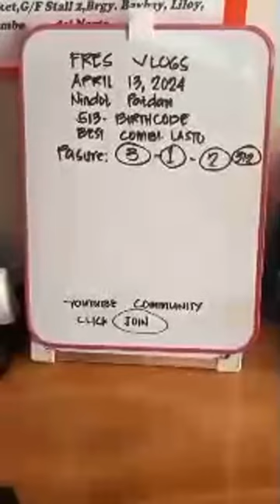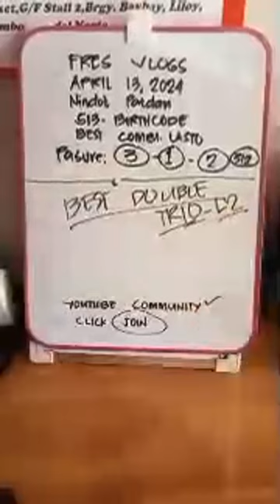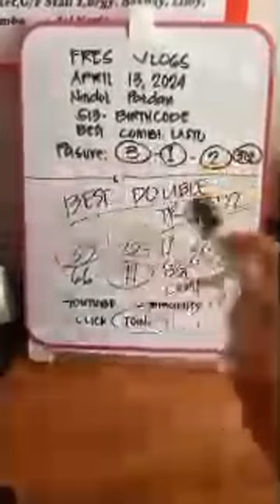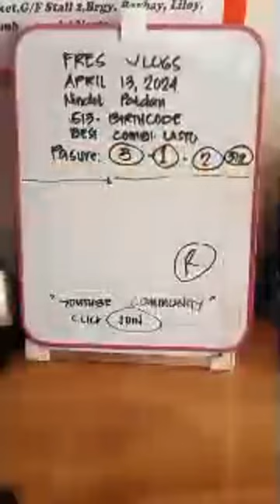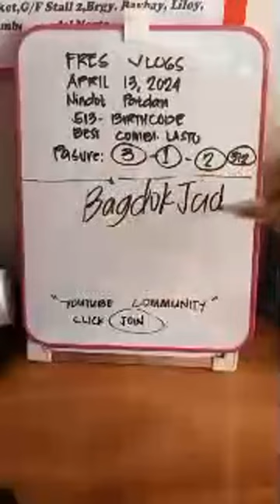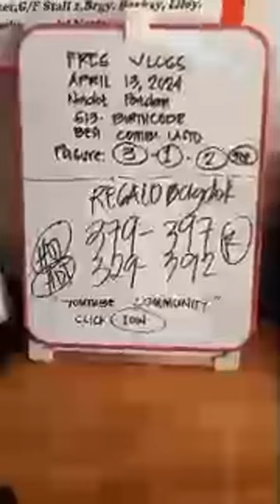NINDOT PATDAN KARON APRIL 13, 2024 BEST COMBINATION LASTO ALL DRAW